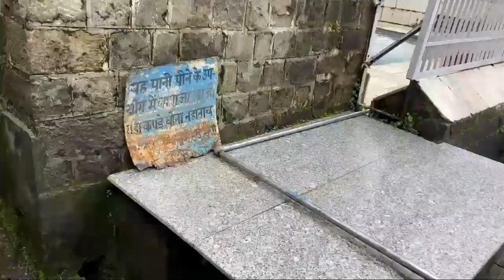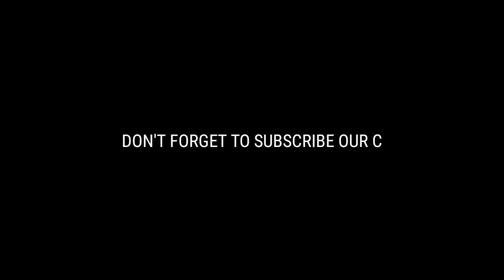McleodGanj Dharamshala | Mcleodganj Vlog | Bhagsunag Waterfall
Bhagsunag Waterfall ,Mcleod Ganj Dharamshala | Flood Situation McleodGanj | Mcleodganj Vlog_

Frankie Tv

In this video______ ⤵️⤵️⤵️⤵️
mcleodganj trip
mcleodganj dharamshala
mcleodganj waterfall
mcleodganj vlog
mcleodganj and dharamshala
mcleodganj and triund
mcleodganj after flood
mcleodganj after cloudburst
mcleodganj accident
mcleodganj activities
mcleodganj bhagsu nath
mcleodganj badal phata
mcleodganj best hotel
mcleodganj best places
mcleodganj bike trip
mcleodganj church
mcleodganj camping
mcleodganj city
mcleodganj club,
mcleodganj cafes
mcleodganj cloud
mcleodganj dharamshala tourist places
mcleodganj dalai lama mandir
mcleodganj dharamshala trip
mcleodganj enjoy
mcleodganj explore
mcleodganj foreigners
mcleodganj ghumne ki jagah
mcleodganj gurudwara
mcleodganj hostel
mcleodganj himachal
mcleodganj hp
mcleodganj honeymoon
mcleodganj kha hai
mcleodganj in winter,
mcleodganj in monsoon
mcleodganj in rainy season
mcleodganj jharna
mcleodganj kand
mcleodganj ki yatra